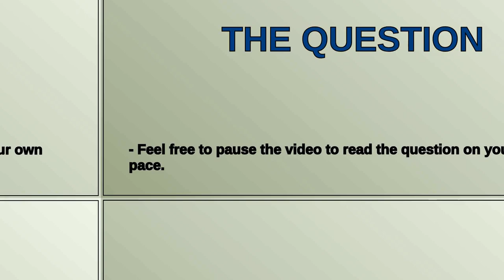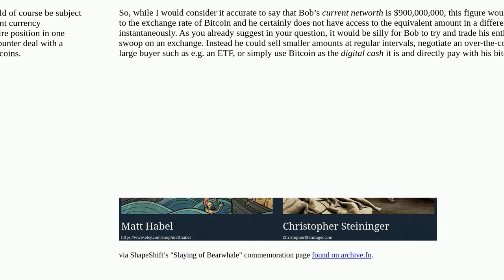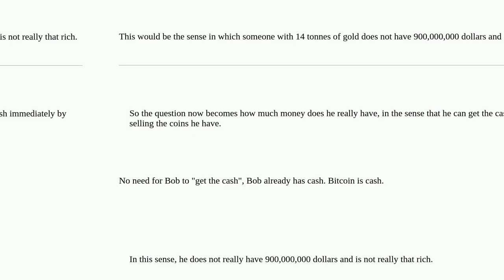Bitcoin: Owning bitcoins: does it really make one rich or not?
Owning bitcoins: does it really make one rich or not?

A special thanks goes out to the community

  economic-theory market-depth